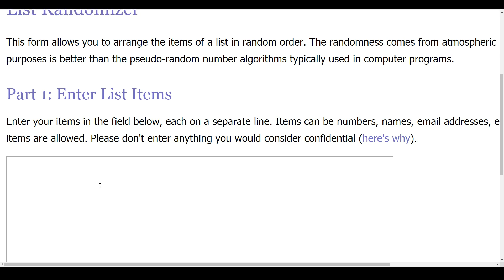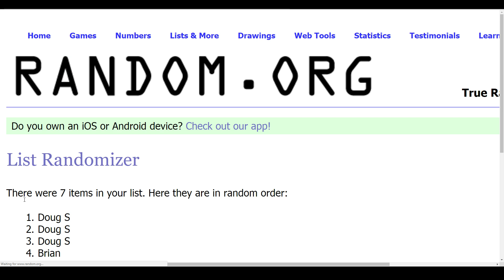2016 Panini Contenders Football 12 Box Case Break #11 Points